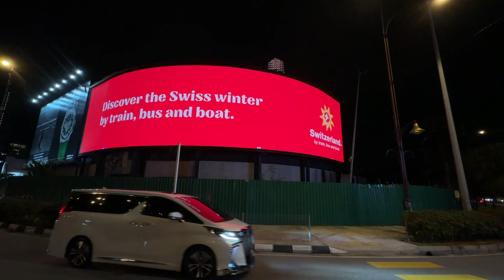KL City Centre Malaysia Digital Out of Home Advertising Kuala Lumpur Digital Screen Advertising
KL City Centre Malaysia Digital Out of Home Advertising Kuala Lumpur Digital Screen Advertising allow the technological features develop for the advertisement to spread its content messages widely compared to other static advertising. Therefore, the advertisement is able to reach the target audience to give a huge impression of them to recognize the ad messages effectively.